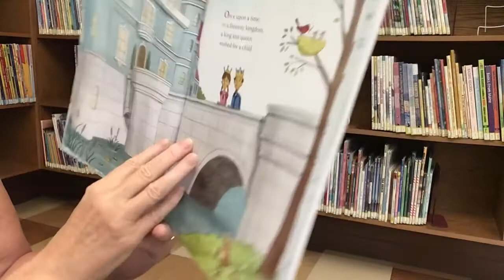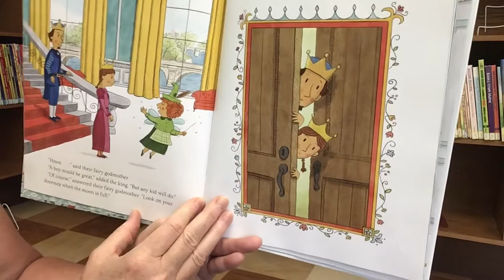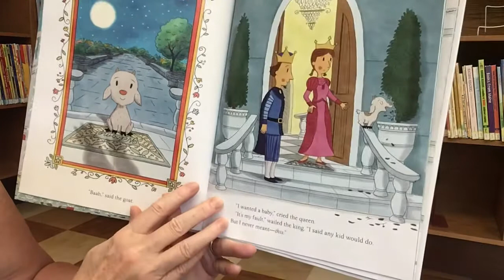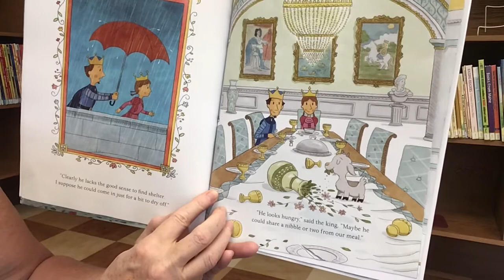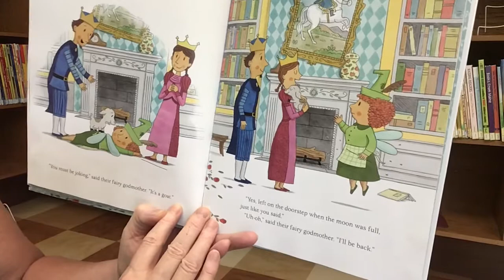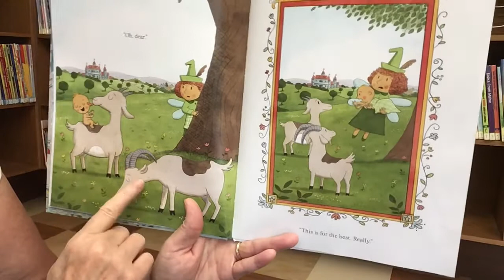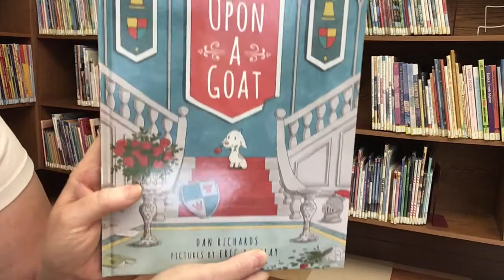Story Time with Miss Cindy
Read aloud picture book, Once Upon A Goat written by Dan Richards and illustrations by Eric Barclay. Published by Alfred A. Knopf.